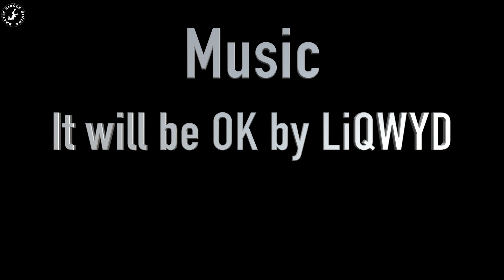Baltic Circle Tour by Drone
Collection of the amazing sites we visited on our tour through Norway and around the Baltic Sea from the air. It not all about great diving but also the sites to see above as well.

Check out some of the drone footage of stunning spots from the countries around the Baltic region.

Music